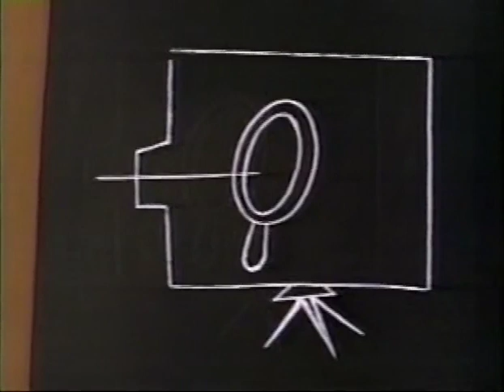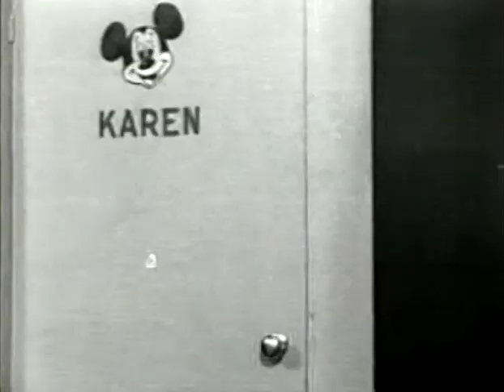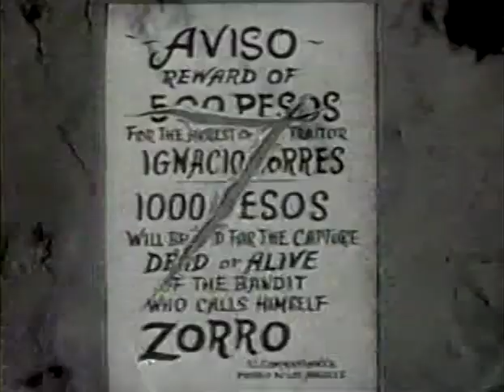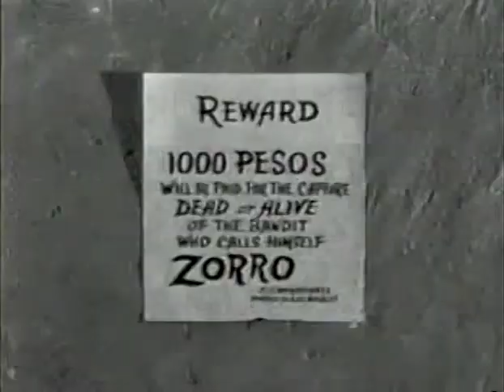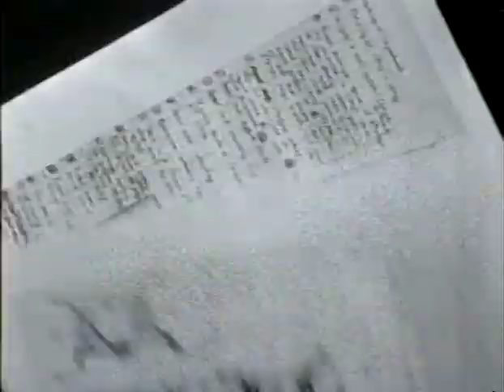Disney on television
TV show about Disney on television